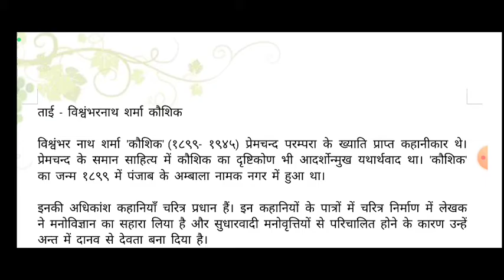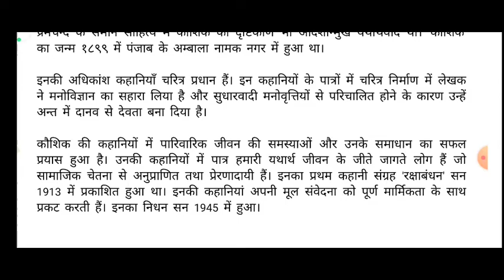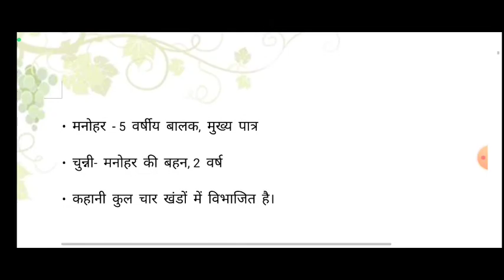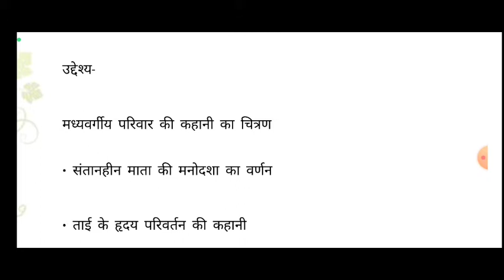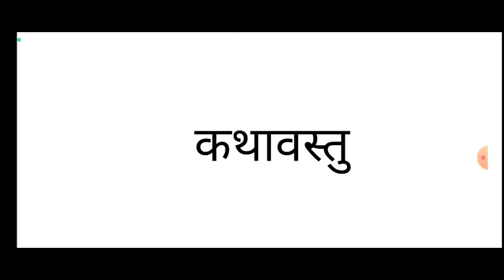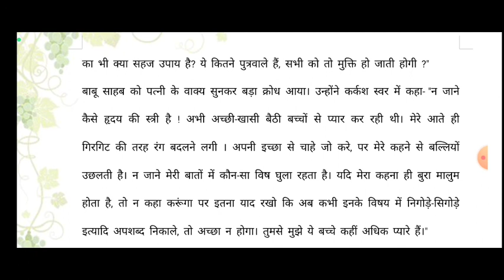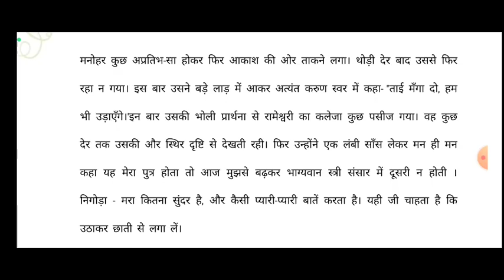Taai II ताई || कहानी का सारांश | विश्वंभर नाथ शर्मा 'कौशिक' ll हिंदी कहानी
UGC NET JRF HINDI SAHITYA

IGNOU PHD ENTRANCE HINDI SAHITYA